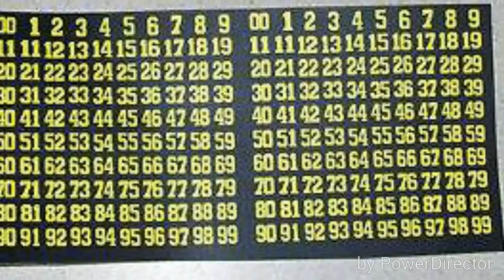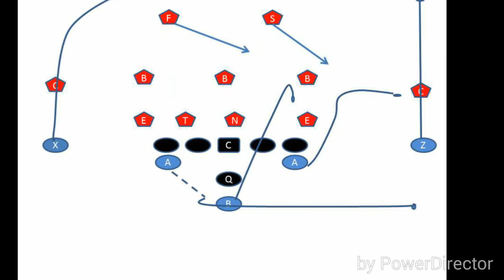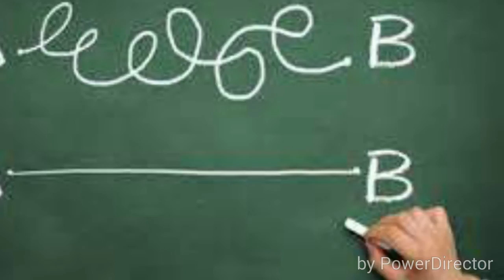The New Tudor games!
Recommending Tudor games to the new hobbyist get your gear up with Tudor !